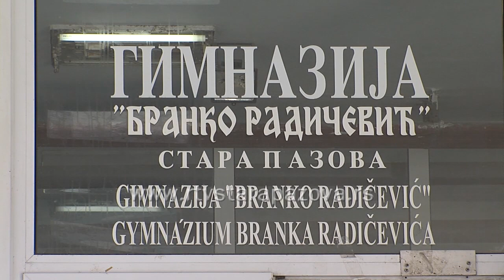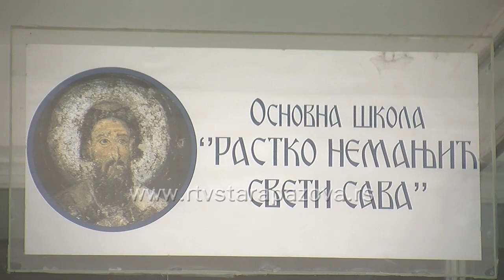Vlada Srbije donela odluku Školska godina skraćena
Krajem prošle nedelje Ministarstvo prosvete uputilo je dopis školama povodom zaključka Vlade Srbije kojim se drugo polugodište školske 2022/23. godine za sve učenike osnovnih i srednjih škola u Srbiji završava 6. juna, odnosno sutra. O ovoj temi razgovarali smo sa predsednicom aktiva direktora škola sa teritorije opštine Stara Pazova ali i direktorom OŠ HJ Čmelik.